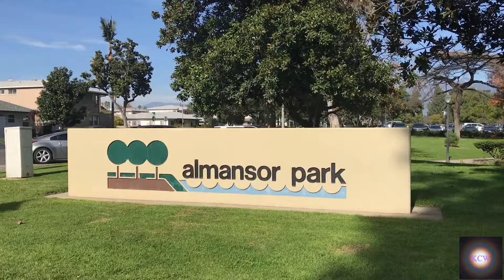Duck Duck Goose @ Almansor Park, Alhambra, CA